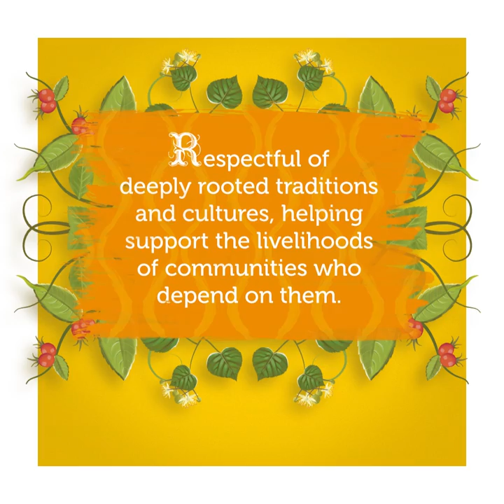Protecting wild plants with FairWild | Pukka Herbs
Wild plants benefit the lives of millions of us – whether for medicine, cosmetics, food, drink, or your favourite Pukka Herbs cuppa. But with one in five wild plant species under threat from over-harvesting and habitat loss - the need for real, positive change is now. This is where the FairWild conservation standard comes in...